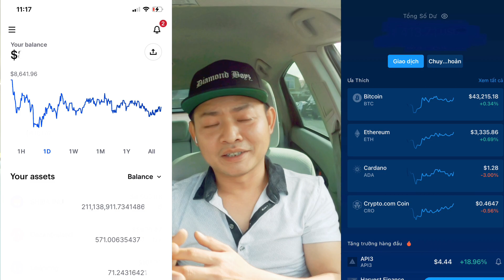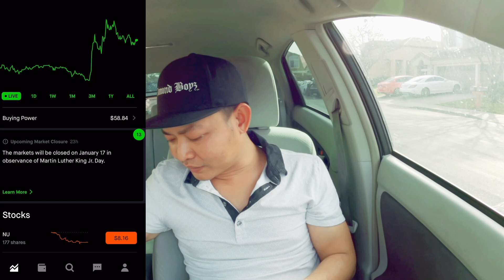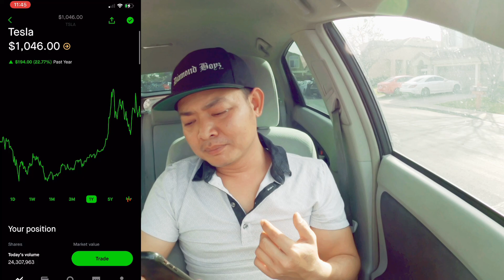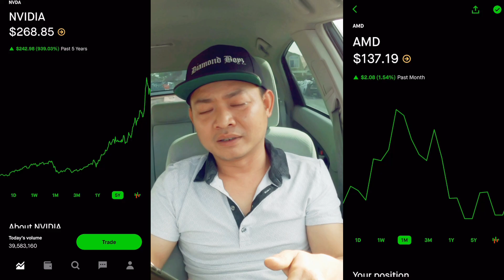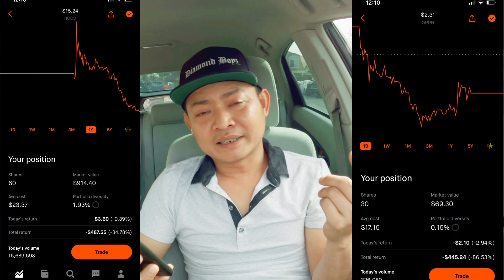Cách làm giàu ở Mỹ cho người mới định cư | Thị trường sụp đổ là lúc mở ra cơ hội cho người mới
Cách làm giàu ở Mỹ
Video chia sẽ một cách đầu tư thông minh cho những anh chị có kế hoạch dành tiền trong thời gian dài cho sau này. Thời điểm này là thời điểm tốt để anh chị có thể lựa chọn một công ty tốt và gửi niềm tin vào nó khi mấy tháng qua giá đã sale
Off đến mức tốt nhất. Các công ty mới mấy tháng nay bị đẩy lên mức quá cao so với thực tế, giờ là lúc nó đang trở lại với giá chính nó. Nhưng giai đoạn này thị trường luôn bất ổn đối với những công ty nhỏ.  Chúc mọi người lựa chọn đúng đắn và thành công. Hãy chia khoản tiền của mình ra nhiều phần và đầu tư vào vài công ty khác nhau.
Mình không phải là chuyên gia đầu tư, mình chỉ là người chia sẽ thông tin.